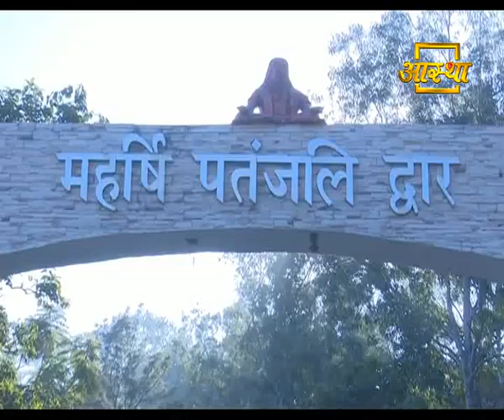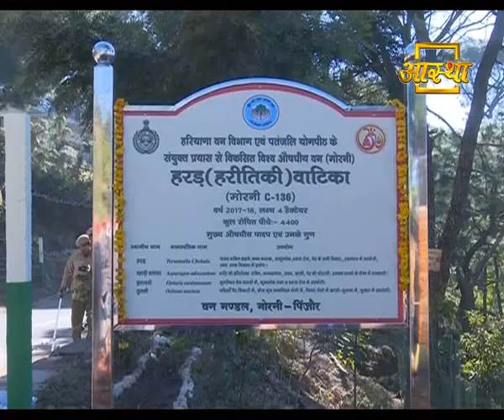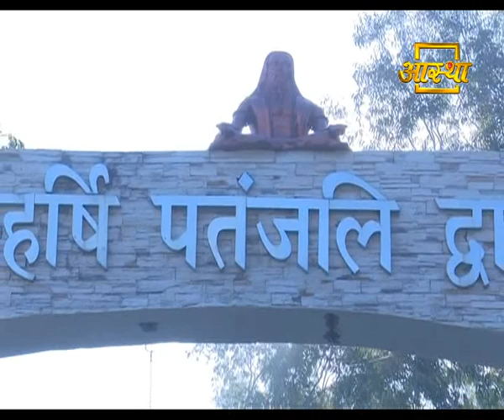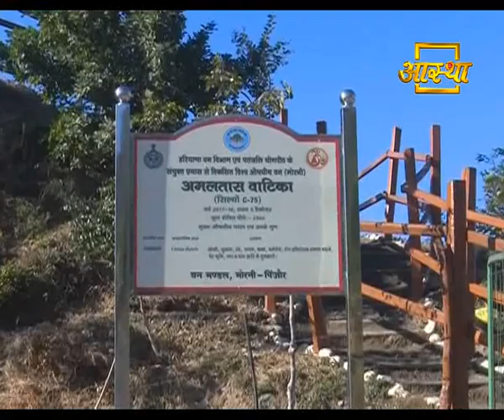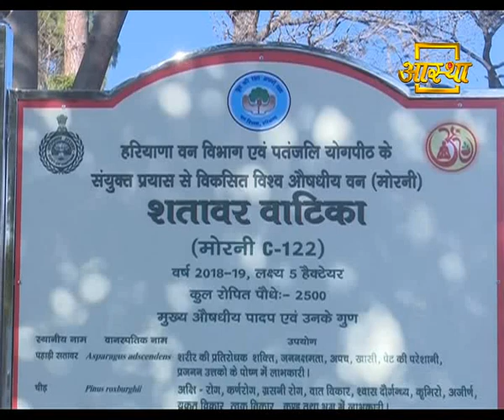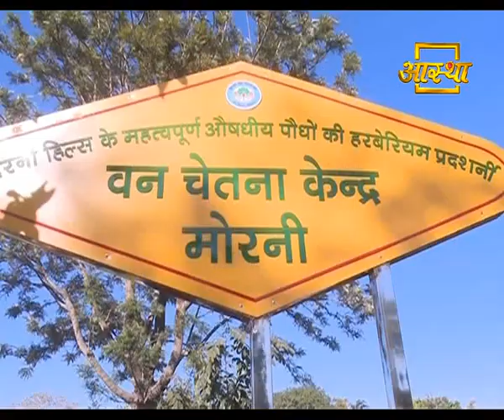विश्व औषधीय वन लोकार्पण समारोह | 20 Dec 2018 (Part 3)